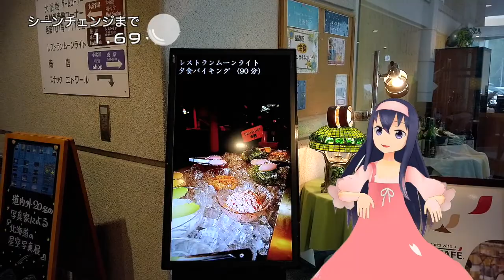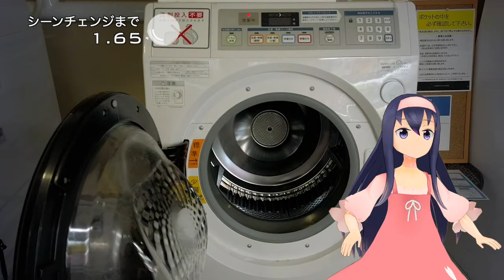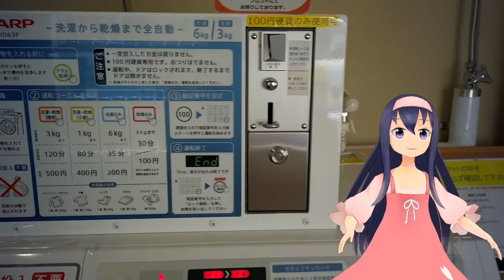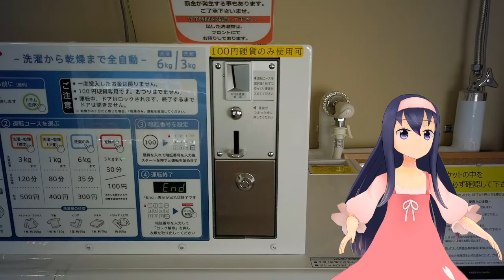芦別の温泉へGO！スターライトホテルを全編アドリブでアテレコ(2)【vt_037】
( ﾟдﾟ)規模の割にすべて揃ったホテルなのでおすすめです。

　Breakthrough_ace.輝鳴
●キャラクターデザイン・キービジュアル：
　そらのん
●ルミ・ミレーニア オリジナルキャラクターデザイン：
　なか
●3Dモデルデザイン
　蒼水ゆい
　KMBL